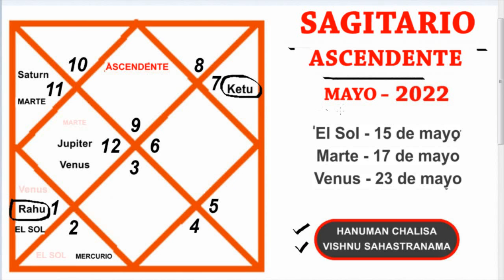SAGITARIO | ASCENDENTE SAGITARIO | MAYO 2022 | PREDICCIÓN MENSUAL | AJAY MEVADA